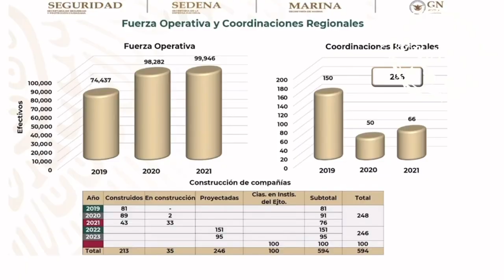Vamos lentos en reducir los homicidios dolosos, pero la presencia de la GN ayuda mucho 🦆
Vamos lentos en reducir los homicidios dolosos porque estaba muy arraigado el contubernio entre autoridad y delincuencia 🦆… la presencia de la GN ayuda mucho y estamos convencidos que resolviendo las causas se termina con la violencia